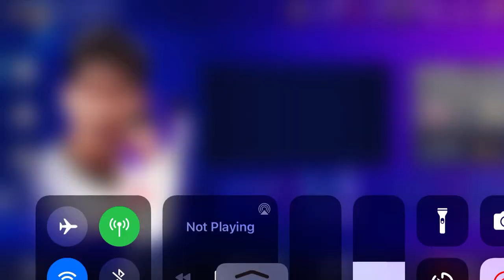Playing the FIFA World Cup on FIFA mobile!